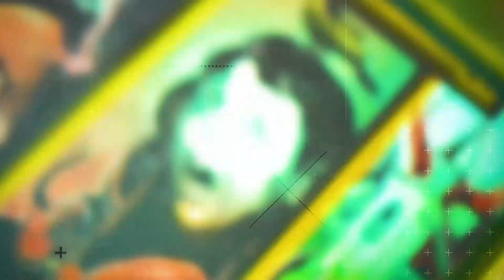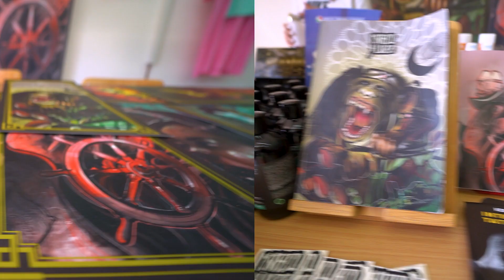Serbian Tattoo Community Gathering 2022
3 days of art and tattoo gathering in Majdanpek, Serbia.
8,9 & 10th of September 2022.
3 days of lough, joy, learning, friendship, unity, respect and tattoos!
Thanks to all the Artist who came and do their best, and special thanks to everyone who helped make all this happen: Serbia Tattoo Community viber group for initial idea, Inked Planet for support artist with all tattoo equipment during the whole party , MD Crystal for lot of gloves for everyone, Dogma Brewery who give us a finest beer in universe, Business Inkubator Majdanpek for the space, Stereo Print, and ZLA ZLA who had understanding for this type of event and of course to our dear camera team Mirovic who make this great video and have a blast with everyone. Thank you All! PEACE!